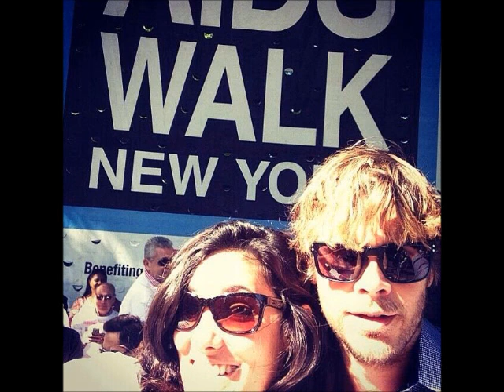KENSI AND DEEKS PROMISCOUOS